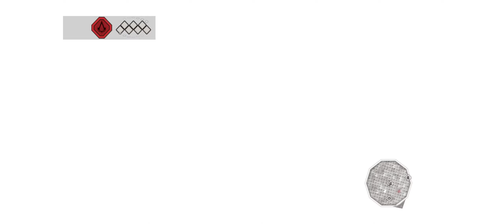Assassin's Creed II Leonardo's Carriage Chase,Meeting a Band of Thieves and Helping Them